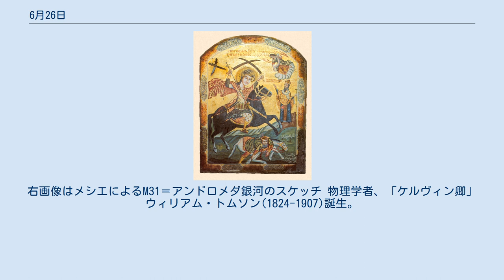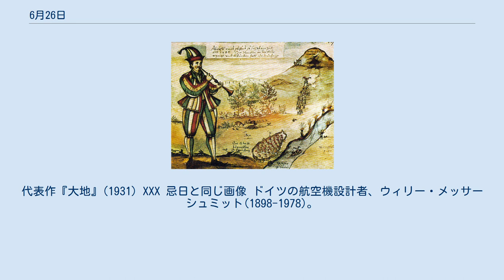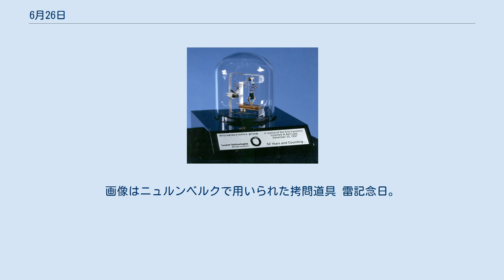6月26日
6月26日（ろくがつにじゅうろくにち）はグレゴリオ暦で年始から177日目（閏年では178日目）にあたり、年末まであと188日ある。
 ハーメルンで子供が集団失踪(1284)、「ハーメルンの笛吹き男」の伝承となる。
 パリの六月蜂起終結(1848) 世界初の実用ヘリコプター、Fw 61の初飛行(1936) ウィリアム・ショックレー、トランジスタの特許を取得(1948)。
画像は1947年のトランジスタのレプリカ ベルリン封鎖を受けベルリン空輸はじまる(1948) ジョン・F・ケネディ、ベルリンで"Ich bin ein Berliner"の演説を行う(1963)。
 聴く トロントのCNタワー竣工(1976) 『メシエカタログ』を作成した天文学者、「彗星の狩人」シャルル・メシエ(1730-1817)誕生。
右画像はメシエによるM31＝アンドロメダ銀河のスケッチ 物理学者、「ケルヴィン卿」ウィリアム・トムソン(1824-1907)誕生。
絶対温度（単位ケルビン）など多大な業績を遺した 作家パール・S・バック(賽珍珠; 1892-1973)誕生。
代表作『大地』(1931) XXX 忌日と同じ画像 ドイツの航空機設計者、ウィリー・メッサーシュミット(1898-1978)。
右画像の戦闘機メッサーシュミット Bf109は35,000機生産された 小説家コリン・ウィルソン(1931-) ローマ皇帝ユリアヌス(331-363)、サーマッラーの戦いで負傷し没 天台宗開祖、最澄(767-822)没。
書にも優れた インカ帝国を征服したコンキスタドール、フランシスコ・ピサロ(-1541)暗殺される 画家アルマン・ギヨマン(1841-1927) 韓国の独立運動家金九(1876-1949)、安斗煕にピストルで射殺。
 拷問の犠牲者を支援する国際デー。
画像はアブグレイブ刑務所での米軍によるイラク兵の拷問(2003) 拷問の犠牲者を支援する国際デー。
画像はニュルンベルクで用いられた拷問道具 雷記念日。
 雷の音を聴く オリエンテーリングの日